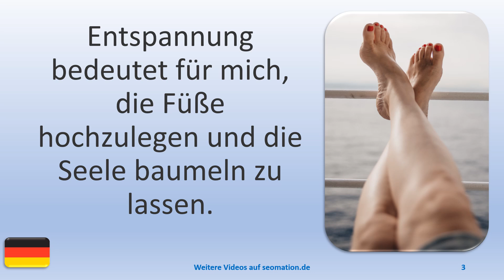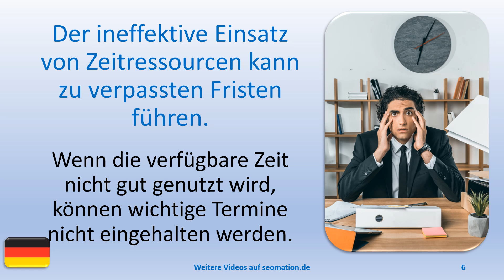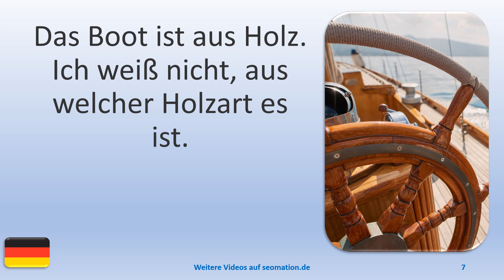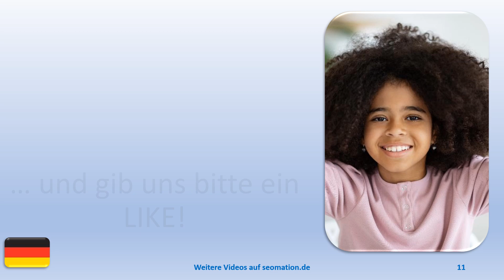▶️14532▶️Ich lerne Deutsch mit Texten und Bildern in unterschiedlichen Situationen.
A
✅aber✅abgehalftert✅abgeriegelt✅abgeschlossen✅abweisend✅allein✅allergisch

L
✅lediglich✅legendär✅legitim✅lehrreich✅limitiert✅lückenhaft✅luftig✅luxuriös

W
✅weitgehend✅wenig✅weniger als✅wissenschaftlich✅wirtschaftlich